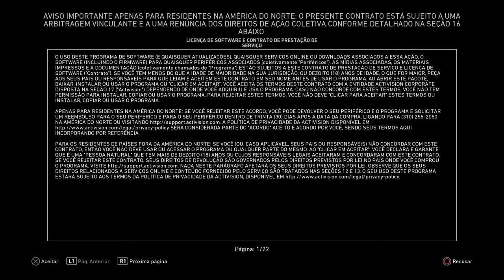Call of Duty®WWII